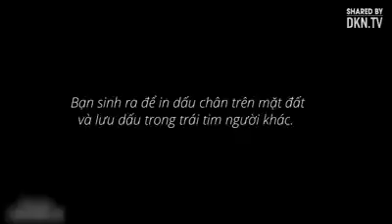Thời gian trôi nhanh lắm đừng để lỡ bất cứ phút giây nào... hãy yêu thương khi còn có thể. :) 👭🎁